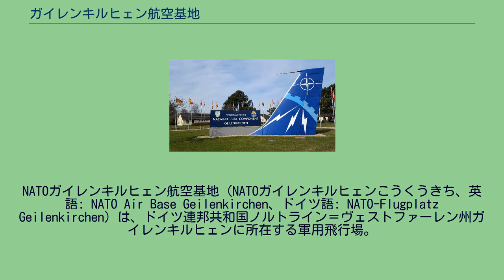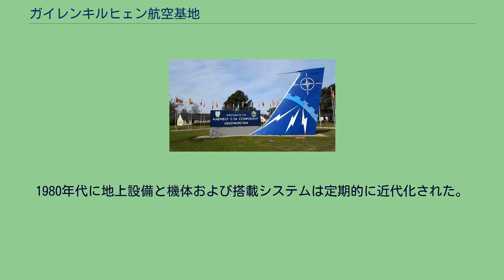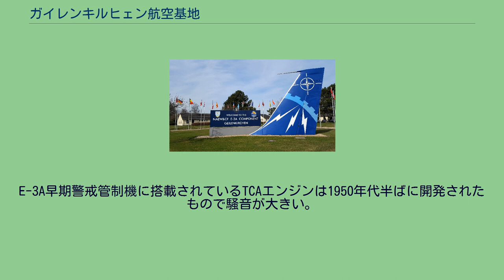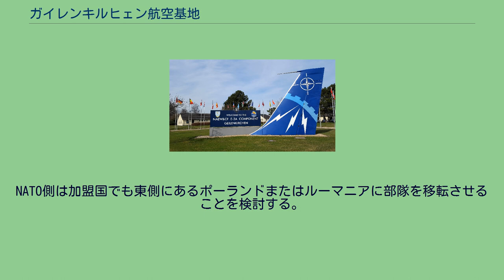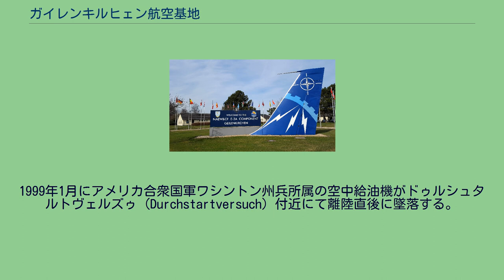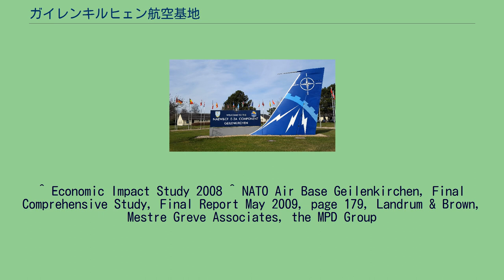ガイレンキルヒェン航空基地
ノルトライン＝ヴェストファーレン
NATOガイレンキルヒェン航空基地（NATOガイレンキルヒェンこうくうきち、英語: NATO Air Base Geilenkirchen、ドイツ語: NATO-Flugplatz Geilenkirchen）は、ドイツ連邦共和国ノルトライン＝ヴェストファーレン州ガイレンキルヒェンに所在する軍用飛行場。
北大西洋条約機構（NATO）の下で運用されるボーイング E-3早期警戒管制機の主要作戦基地（MOB）に指定され、NATO早期警戒管制任務部隊（NAEW&CF）が置かれている。
NATOガイレンキルヒェン航空基地は、ドイツ連邦共和国ガイレンキルヒェン市の西約6kmのテヴェレン村の近くにある。
620ヘクタールの敷地面積を有し、地元住民からはテヴェレン飛行場としても知られている。
飛行場西側はオランダ王国との国境に近接している。
飛行場は森林保全地域と耕作地の囲まれた区域に、第二次世界大戦後イギリス空軍によって飛行場は開設される。
1953年から1968年まで駐独イギリス空軍は迎撃機および全天候型要撃機を配備した。
最終的に音速マッハ2を出すイングリッシュ・エレクトリック ライトニング戦闘機が配備され、1968年1月にガイレンキルヒェンから撤収する。
1968年3月、飛行場はドイツ連邦空軍に移管される。
同年8月にドイツ連邦空軍はパーシング弾道ミサイルを装備する第2ミサイル航空団を配置し、アメリカ合衆国陸軍は支援のために第85野戦砲兵分遣隊を配置した。
北大西洋条約機構による決定によりNATO早期警戒管制任務部隊の編成準備を開始する。
E-3A早期警戒管制機の運用を可能とするため、1980年に専用格納庫や支援設備などの大規模な改修工事が施された。
1980年1月、最初のE-3A部隊の要員が到着する。
1980年10月にNATO防衛計画委員会（NATO-DPC）はE-3A部隊に多国籍軍司令部の地位を与える。
1981年末までにドイツ軍ミサイル部隊は飛行場からガイレンキルヒェン北部にある、ニーダーハイト（Niederheid）に移駐する。
アメリカ合衆国陸軍第85野戦砲兵分遣隊は1991年7月の解隊まで飛行場に残った。
E-3A部隊の飛行任務は最初のE-3A早期警戒管制機の引き渡し後、1982年2月から早期警戒任務を開始する。
1982年3月31日にドイツ連邦共和国は正式にNATOへ飛行場管理運用権を移管する。
E-3A部隊は1982年6月29日に正式運用され、1998年末頃には完全作戦能力を獲得する。
飛行場の工事は当初、重要である滑走路は新規の長さ3km級、幅45mの現代標準化工事から進められた。
その後、新しい格納庫、エプロン、誘導路および管制塔が建設され、情報技術部（建屋に運用シミュレータと飛行シミュレータがある）と宿泊設備が新造された。
既存の4つあった格納庫も合わせて大規模な改修工事が施された。
一方、建屋は現代標準化の改修工事が施され、ほかにも少数の設備が新築される。
E-3A部隊はNATOが保有する唯一の常設部隊であり、独自の歴史を持ち、その形態は多国籍におよんでいる。
部隊指揮官（構成部隊指揮官）の地位は、アメリカ合衆国空軍またはドイツ連邦空軍の准将が着任した。
E-3A部隊には五つの機能域がある。
作戦団（OW）、後方支援団（LW）、基地支援団（BSW）、訓練団（TW）、情報技術団（ITW）に加えて、参謀部で構成される。
各団長には特定のNATO加盟国の大佐によって統制されている。
この多国籍部隊の人員はNATO加盟16箇国から合わせて3,000人以上の軍人と文民職員が含まれる。
また、所属している軍人と文民職員は支援機能に含まれ、ドイツ連邦軍の連邦軍業務センターの要員や国立補助部門および社会ケア施設など共に各種任務にあたる。
17機のE-3A早期警戒管制機と3機の教育用E-3A輸送機は、全てボーイング707のエンジンに換装している。
NATO早期警戒計画に基づきルクセンブルクは分担のために、20機の航空機全てがルクセンブルク籍に登録されている。
1980年代に地上設備と機体および搭載システムは定期的に近代化された。
1990年代初めには二つの近代化計画が実行された。
最終的に実行された中期近代化計画（NMT-Program）は2008年12月に完成する。
航法システムの近代化が含まれる計画の下で、17機のE-3A早期警戒機と2...